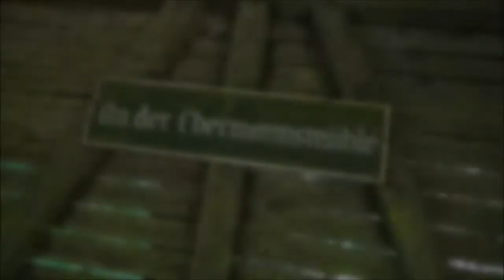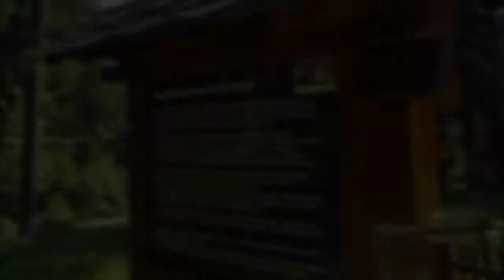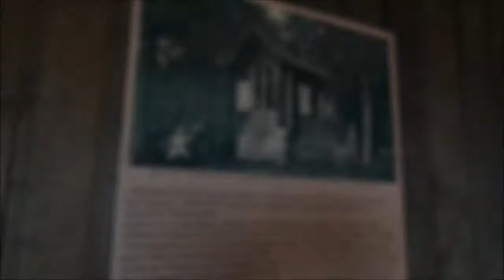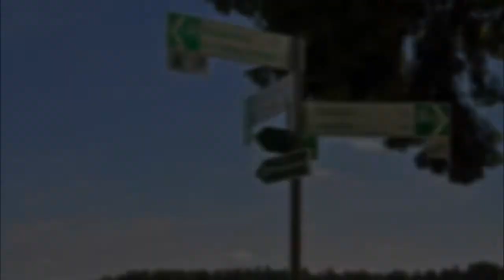Zwischen Steinachtal und Rennsteig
Natur und Ruhe, Romantik und Geschichte, Picknick und Thüringer Küche - all das erwartet Sie zwischen Steinachtal und Rennsteig.
Einfach mal etwas Zeit für sich nehmen. Wandern oder bequem mit dem E-Bike radeln, die Aussicht und das Plätschern der Steinach genießen. Picknick an "Wächtersteich", "Glücksthal", "Weidmannsheil" oder eine gemütliche Einkehr.
Unsere Impressionen entstanden während einer Tour mit den E-Bikes vom "Wanderparadies im Steinachtal".